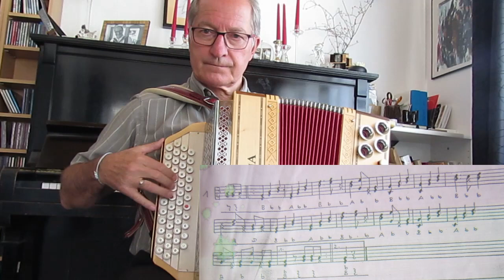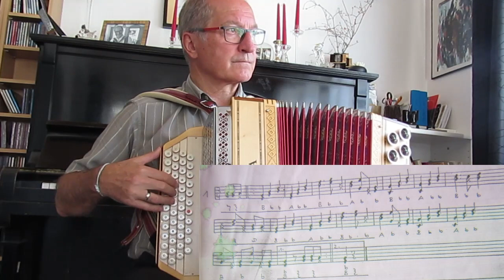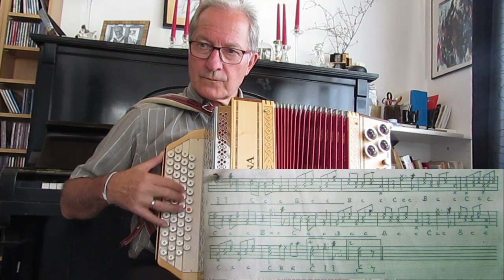Lechiza Walzer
Dieser Kanal basiert auf einem Harmonikalehrgang, der vom Gleichton aus das Spiel und Instrument erklären; die Videos sollen zum Eigenstudium dienen.